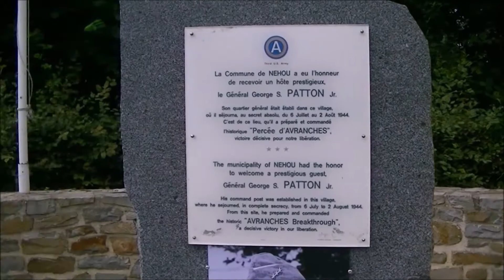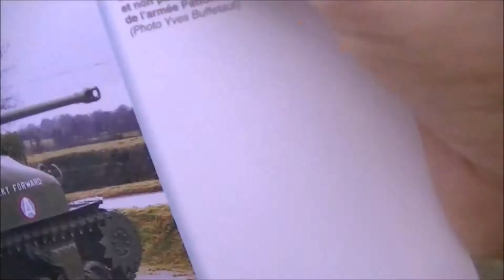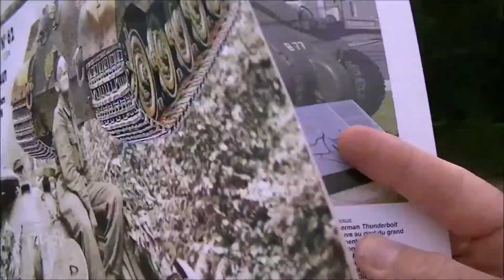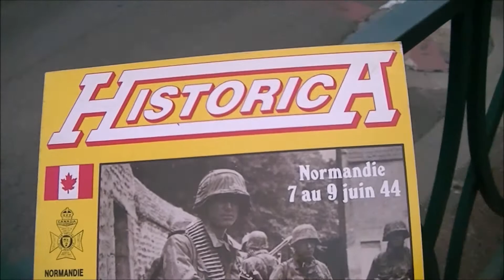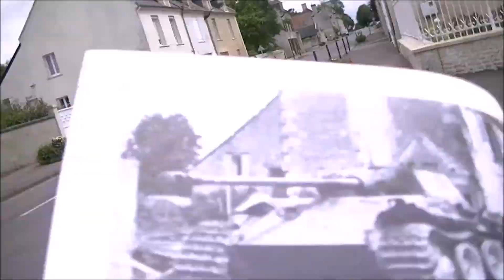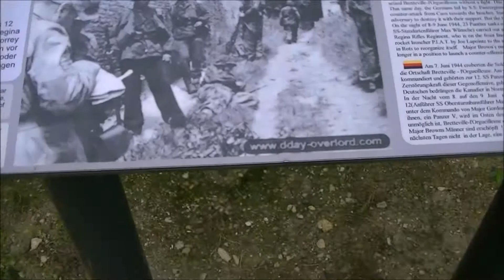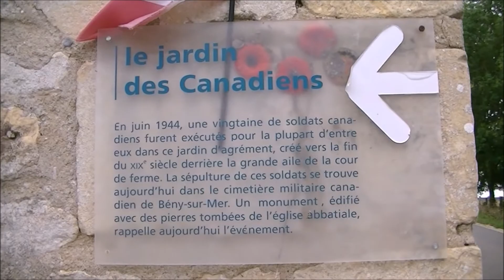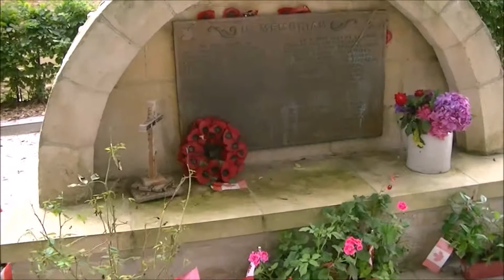Week-end " Normandie 44 " - Blindés et champs de bataille 2nde partie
Un week-end de trois jours en Normandie sur les champs de bataille de l'été 1944. Nous nous rendrons au " camp Patton" à Néhou, à Sainte-mère-Eglise sur les pas des parachutistes américains de la 82e Airborne puis nous retournerons sur les lieux des affrontements entre la 3rd Canadian infantry division et le SS Panzergrenadier regiment de Kurt Meyer...